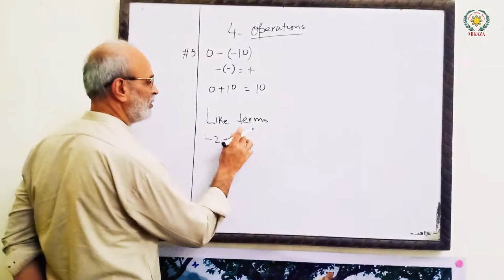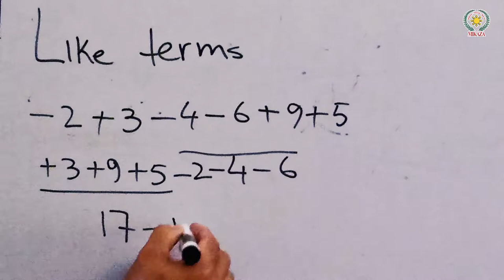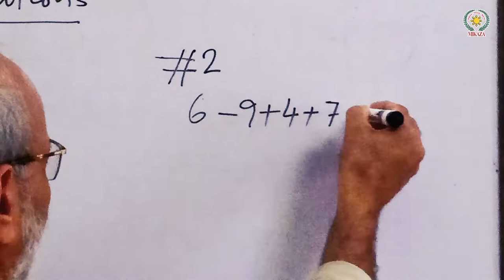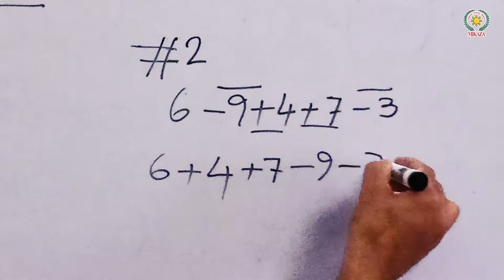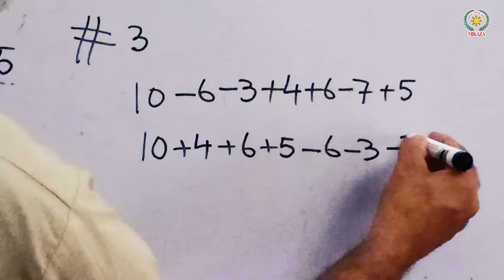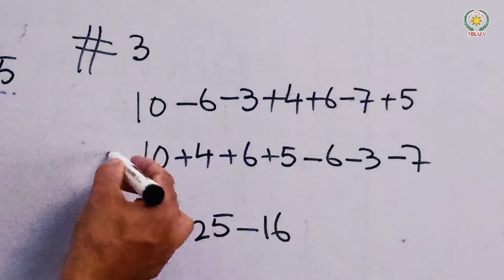Like Terms | Maths 360 | MIKAZA Phil Pak School Khairpur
In this video, we will cover rules for adding and subtracting like and unlike integers (terms).